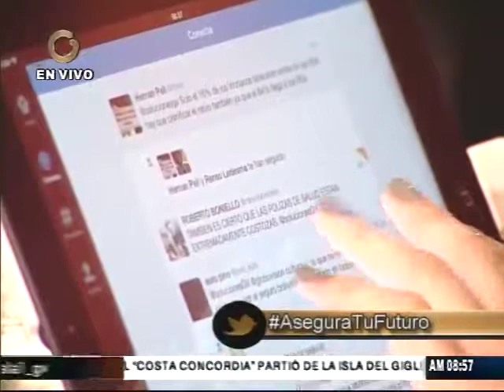Respaldar económicamente la vida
"Desde que nacemos todos tenemos riesgo, nos enfermamos, nos incapacitamos o morimos (...) con un monto equis, estas protegiéndote de una contingencia que se multiplica por muchas equís" reseñó.